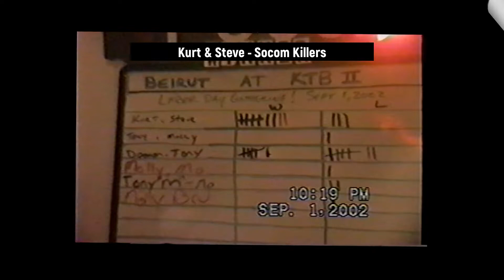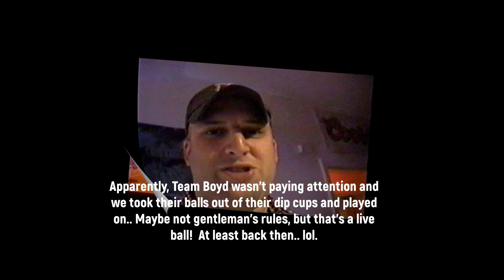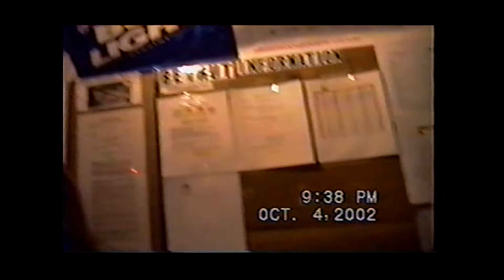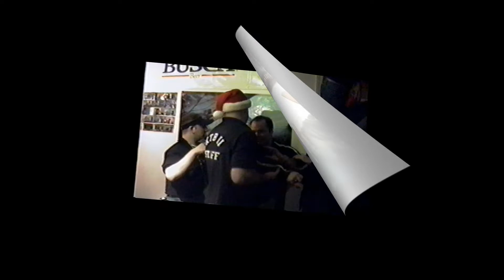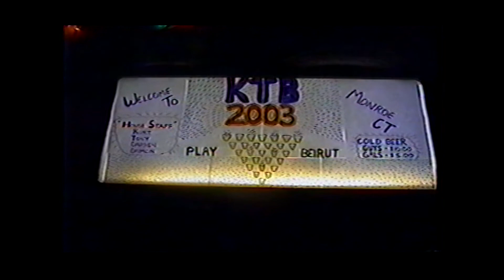KTB Tapes Volume 12 - 2002, Part 2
The second half of the KTB Monroe house and all the fun and games